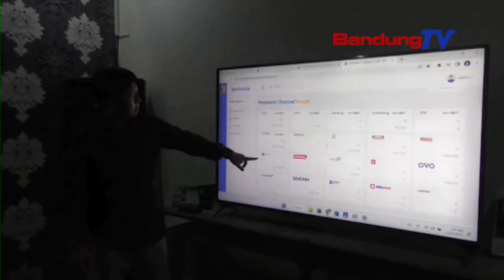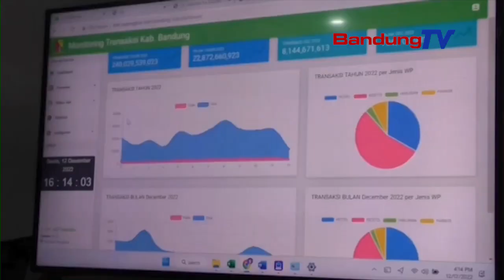PEMKAB BANDUNG BERHASIL DONGKRAK PAD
GUNA MENDONGKRAK RAIHAN PAJAK DI TAHUN 2022 BADAN PENDAPATAN DAERAH/KABUPATEN BANDUNG/MELAKUKAN SEJUMLAH UPAYA DAN PROGRAM/DIANTARANYA RELAKSASI PENGHAPUSAN DENDA UNTUK 10 JENIS PAJAK/ DAN MELUNCURKAN PROGRAM SIBEDAS TANGGUH//SEMENTARA ITU PADA TAHUN 2022 INI/PEMKAB BANDUNG BERHASIL MENDONGKRAK PENDAPATAN ASLI DAERAH//